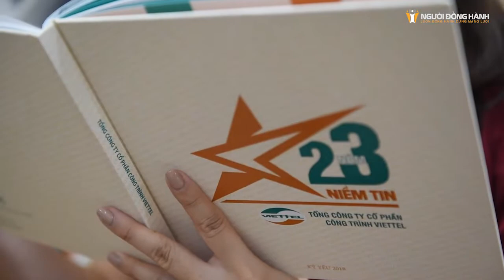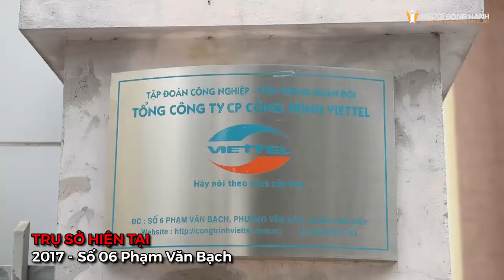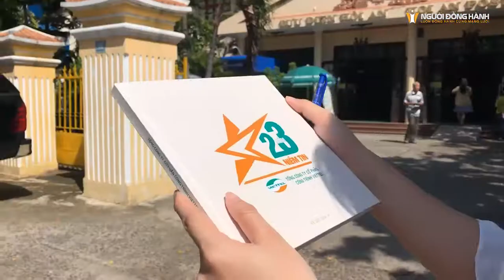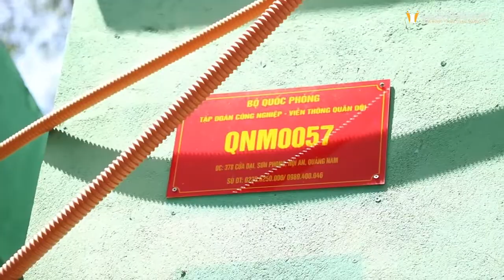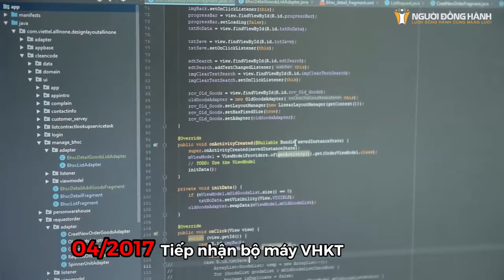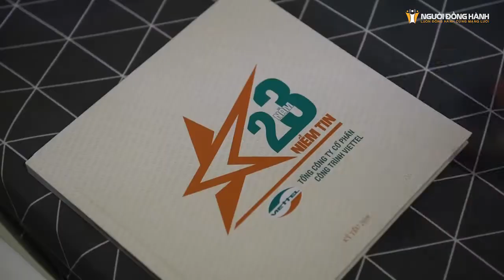(Viettel Group) Hành trình tìm về nguồn cội - 24 năm TCT Công trình Viettel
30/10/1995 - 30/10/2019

Hành trình 24 năm thành lập và phát triển của TCT Công trình Viettel cũng là hành trình chuyển mình từ một công ty xây lắp trở thành nhà cung cấp dịch vụ công nghệ.

Hãy cùng chúng tôi bước lên chuyến hành trình tìm về nguồn cội, để hiểu thêm về quá khứ và phấn đấu vì tương lai.

Ekip thực hiện: Phòng Đào tạo - Truyền thông, TCT Công trình Viettel